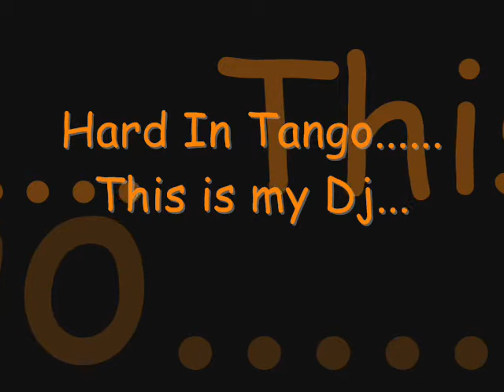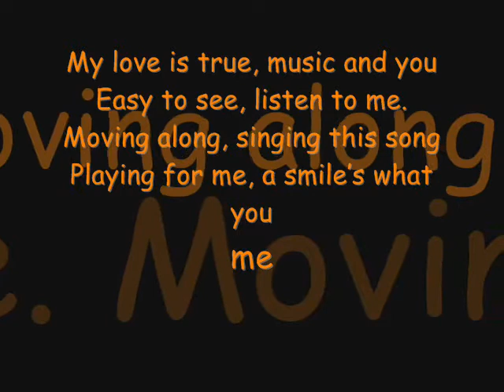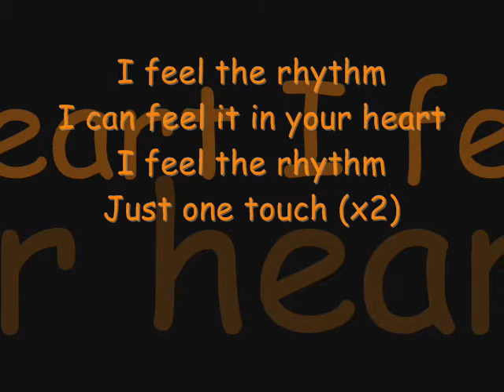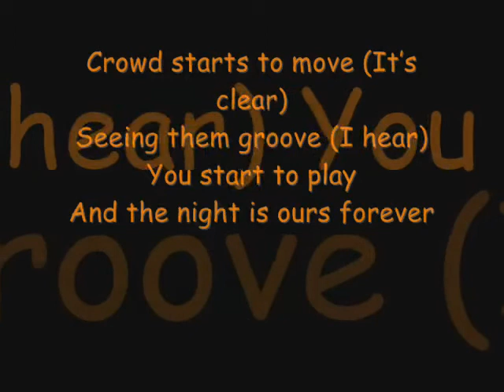Hard in Tango - This is my Dj + Testo Song!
Testo + Song..spero vi piaccia ;)